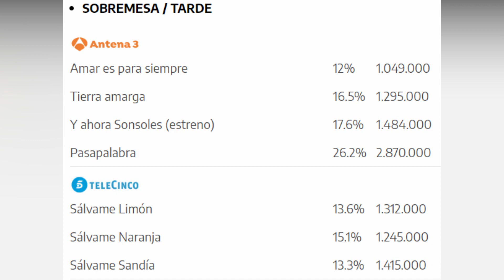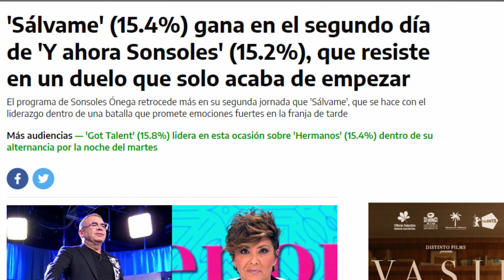Empieza la CANCELACIÓN de Sálvame en Telecinco por Sonsoles Ónega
‼Podéis colaborar al BIZUM : 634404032
Me ayudáis mucho dejando vuestro "me gusta" en el vídeo y comentando lo que os parece.